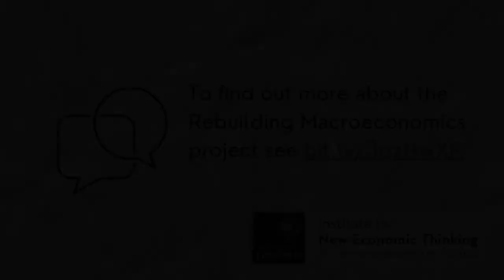Rebuilding Macroeconomic Theory: Eric Beinhocker interviews David Vines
In this interview, Professor Eric Beinhocker, Executive Director of INET Oxford, talks to Professor David Vines, Director of INET Oxford’s Ethics and Economics Programme, about his latest work on the Rebuilding Macroeconomic Theory project.

They discuss the impact of the Global Financial Crisis on macroeconomics and the significance of the move towards a multiple equilibrium approach which David argues for in his latest work. They draw out the important policy implications of this move towards multiple equilibrium, discussing both the COVID-19 crisis and US President Biden’s economic response.

Articles and resources mentioned in the interview:
• First issue of the Rebuilding Macroeconomic Theory project in the Oxford Review of Economic Policy (Volume 34, Issue 1-2, Spring-Summer 2018)
• Second issue of the Rebuilding Macroeconomic Theory project in the Oxford Review of Economic Policy (Volume 36, Issue 3, Autumn 2020)
• Olivier Blanchard, Distortions in Macroeconomics, Submission to the NBER Macroeconomics Annual, June 2017
• Paul Romer, 'The Trouble with Macroeconomics', Commons Memorial Lecture of the Omicron DeltaEpsilon Society
• Paul Krugman, 'Crises: The Next Generation', in Helpman and Sadka (eds), Economic Policy in the International Economy: Essays in Honor of Assaf Razin, 2003.
• Olivier Blanchard, 'Public Debt and Low Interest Rates', American Economic Review vol. 109, no. 4, April 2019